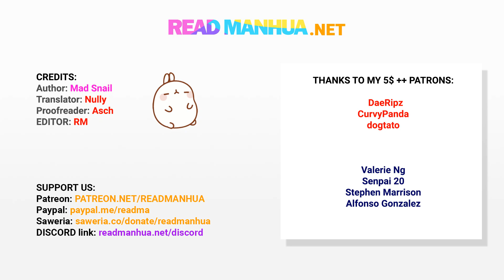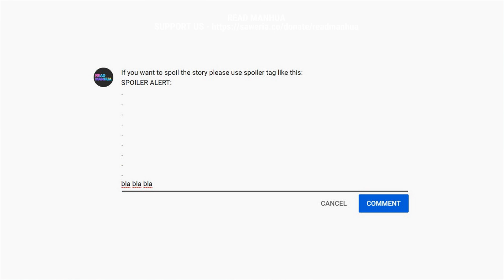TODG 403 - Massive Underground Palace - part 2